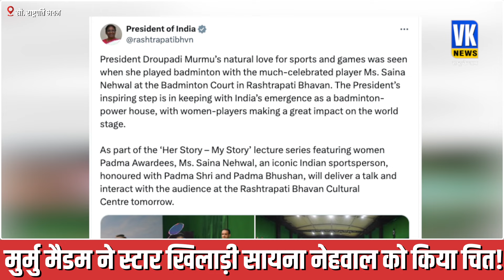बैडमिंटन कोर्ट में राष्ट्रपति मुर्मू ने चौंकायासाइना नेहवाल भी हो गईं पस्त!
President of India Droupadi Murmu plays badminton with Saina Nehwal |